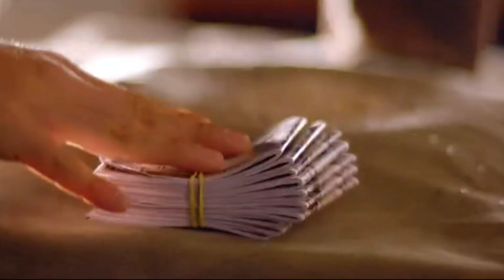[Chamadão] de Estréia das novelas da Globo | Inéditas e Reprise | 2021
Temos feito tudo com muito cuidado e amor pra trazer as novelas de volta. Sabemos que você, assim como nós, tá ansioso por novas histórias. Algumas a gente consegue dizer quando vão estrear. Outras, por causa da covid-19, não. E tudo bem, porque estamos juntos. ❤️